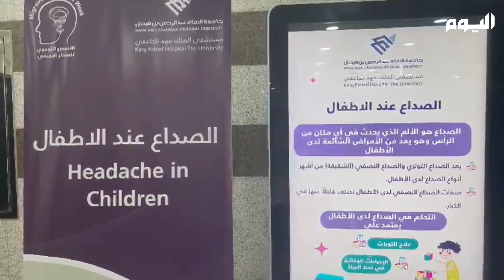المرأة أكثر عرضة للإصابة بالصداع بثلاثة أضعاف الرجال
بالتزامن مع "الأسبوع التوعوي للصداع النصفي".. متخصصون يكشفون أبرز أعراض الإصابة به وأنواعه وسبل الوقاية منه ويؤكدون أن المرأة أكثر عرضة للإصابة بثلاثة أضعاف الرجل